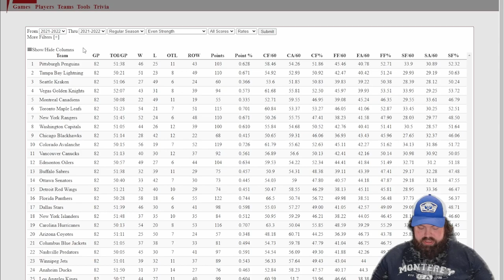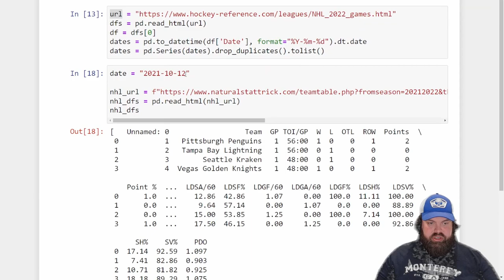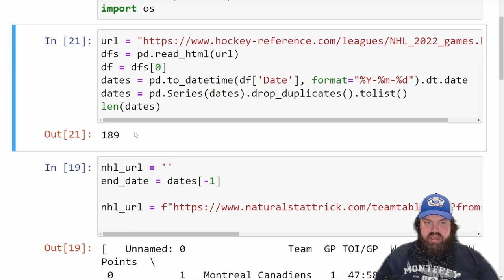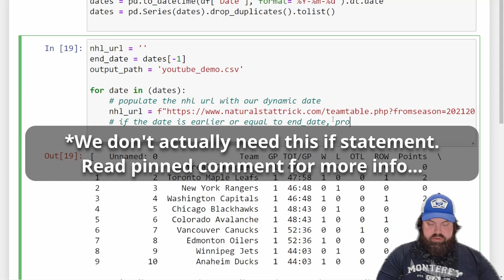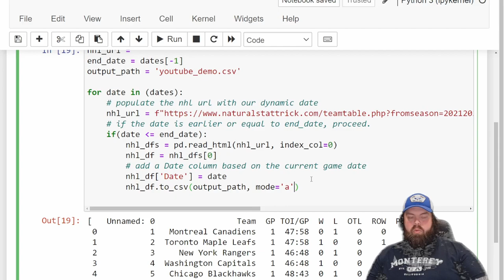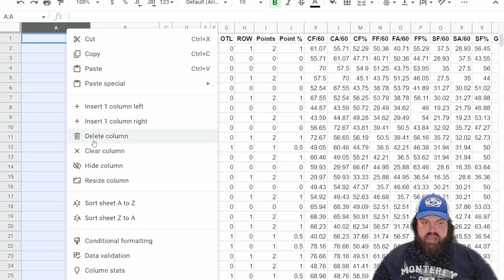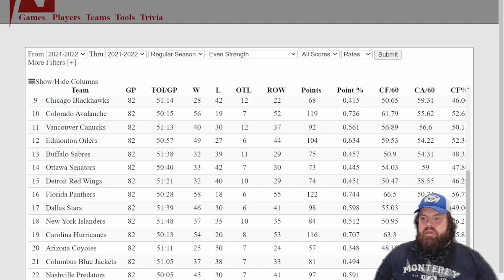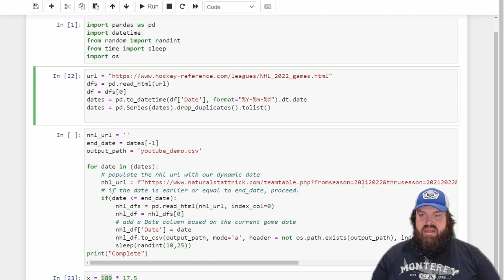Learn How to scrape NHL Stats with Python and Pandas. The Final Part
and get 14 days FREE 🚀
Become a betting pro with our expert tips and strategies

In this tutorial series, I'll show you how to use Python and pandas to scrape historical NHL data and create a winning data set. Whether you're a hockey fan or just want to learn more about web scraping and data analysis, this tutorial is for you. By the end of this series, you'll be able to scrape data and start building your own data sets.

In Part 1 we looked at some basics, such as getting up and running using Anaconda as our python environment, as well as Jupyter notebook. Then we built the first part of our scraper, where we collect previous season game dates from hockey-reference.com!

In part 2 we will build on what we learned and built in part 1 of this series, to finish our scraper! This will include gathering data from Natural Stat Trick and using the dates we collected in video one to loop through and gather NHL hockey data that will then be saved in a CSV. By the end of this video, you will have thousands of games worth of data!